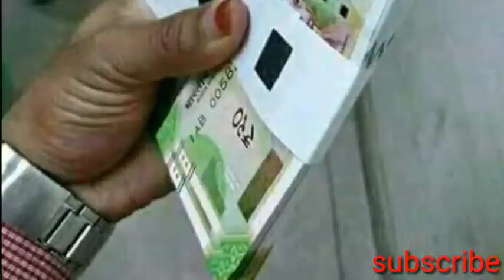Hotel managment pe aadharit Uttarakhandi song